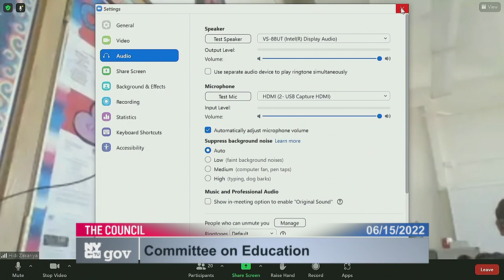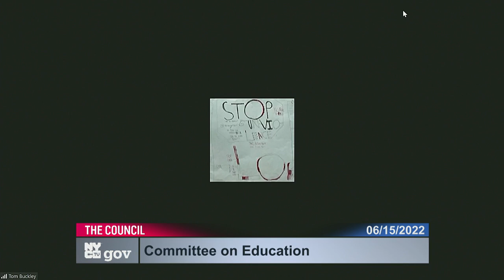NYCC PV CH COM 220615 101428 Wed 15 Jun 2022 17 08 27 0000.mp4